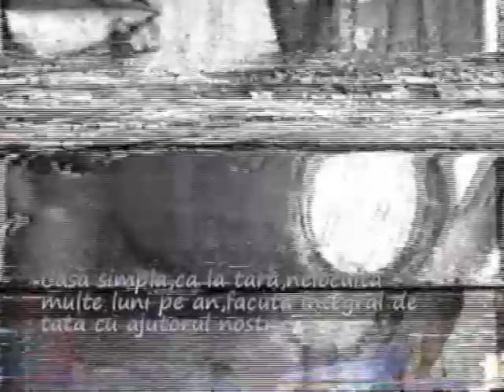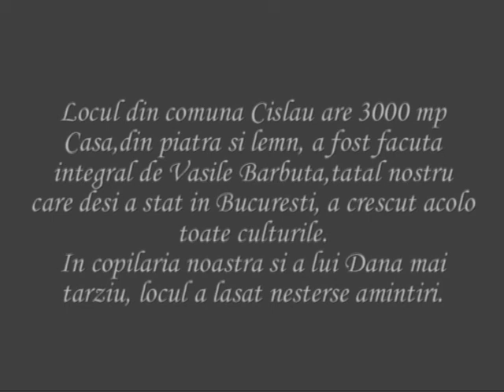Cislau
Cislau -comuna in Judetul Cislau, minunat amplasata ,alaturi de apa Buzaului,aproape de sosea.
Acolo am petrecut multe clipe minunate, la casa ce a facut-o tata, acolo copii si nepotii au gasit loc linistit,placut,cald.Filmarea s-a facut in 1998.